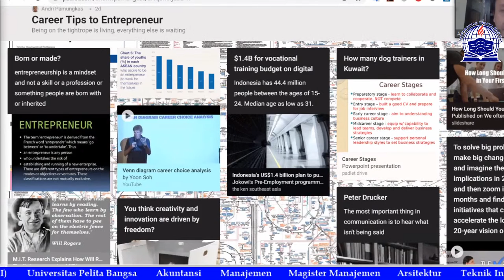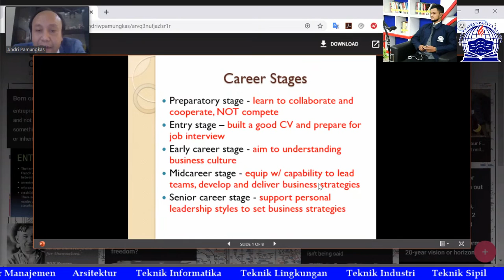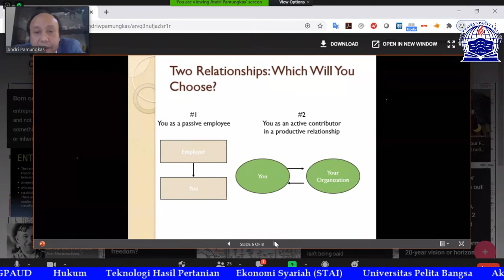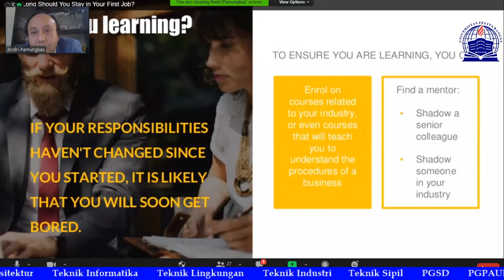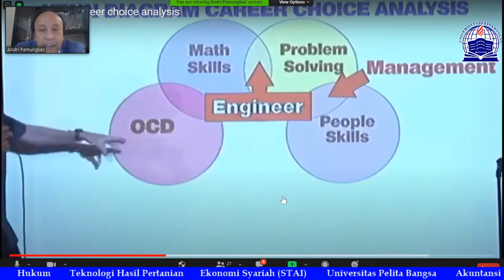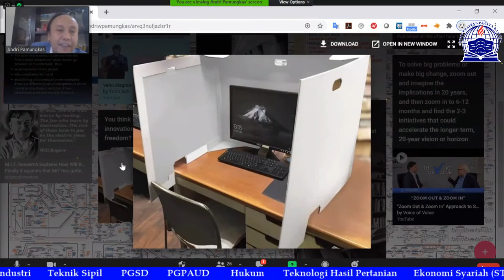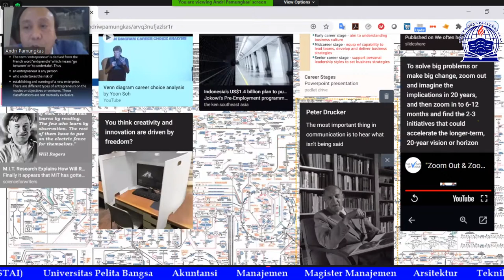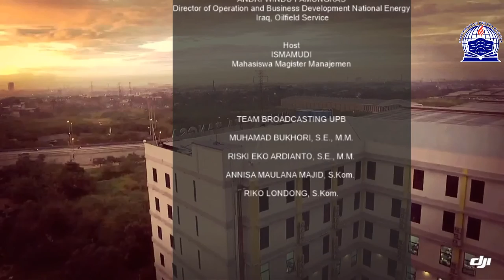TIPS BERKARIR DI LUAR NEGERI SEBAGAI MODAL PEMBENTUK JIWA ENTREPRENEUR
E-TALK SHOW
UNIVERSITAS PELITA BANGSA